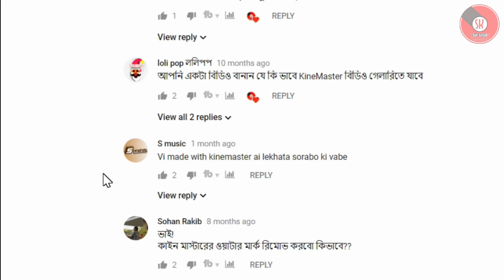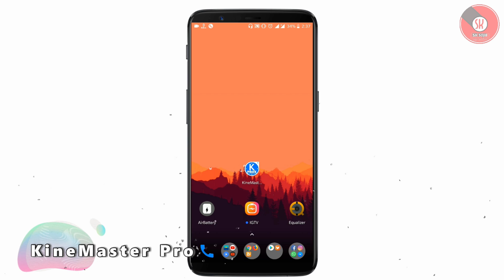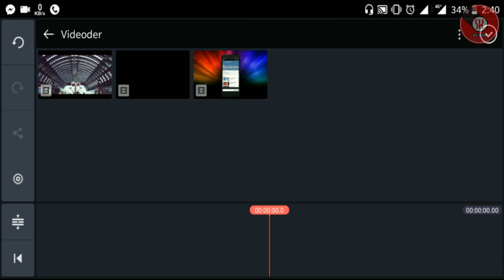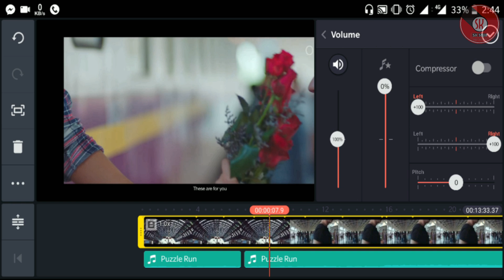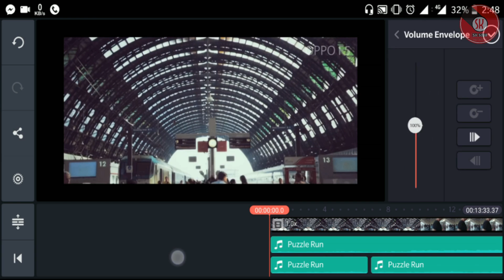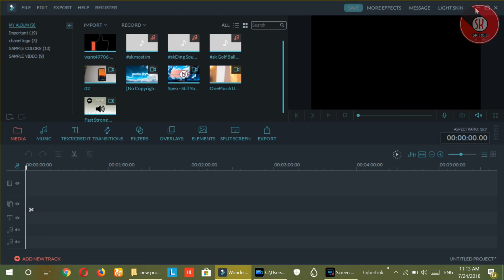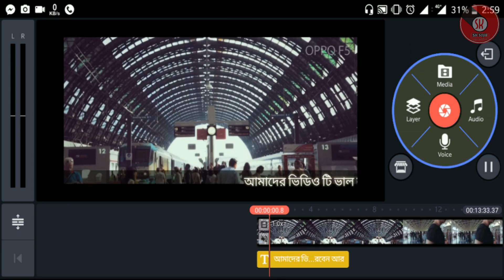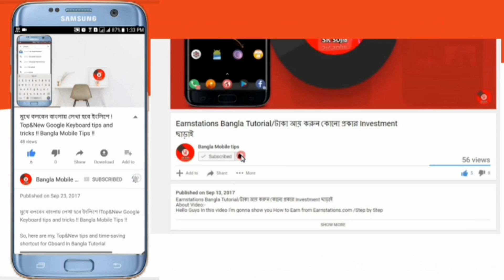New Kinemaster Pro Video Editor Tutorial on Android in Bangla Mobile Tips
Track Info:
Title: Up In My Jam (All Of A Sudden)
Artist: Kubbi
Genre: Dance & Electronic
Mood: Happy